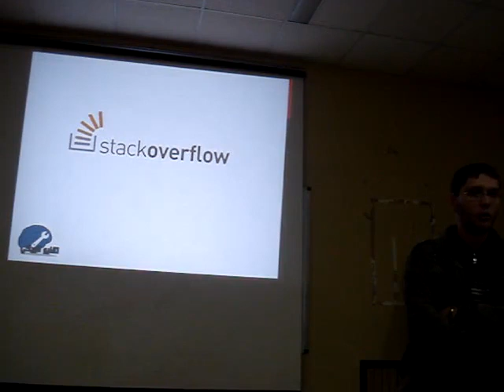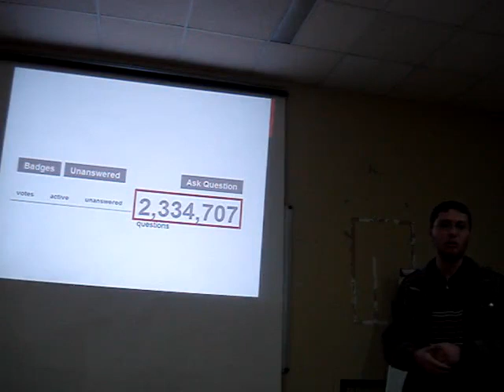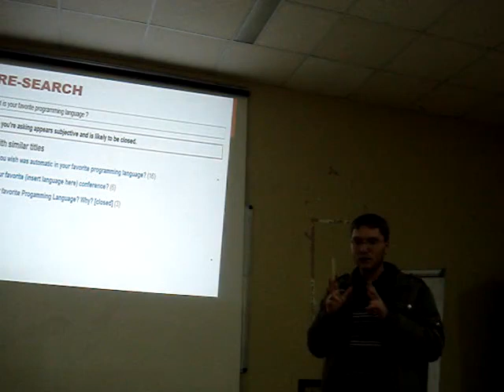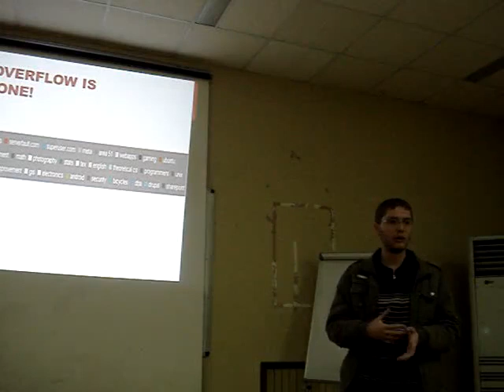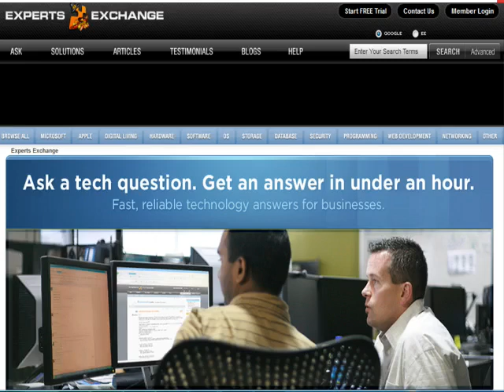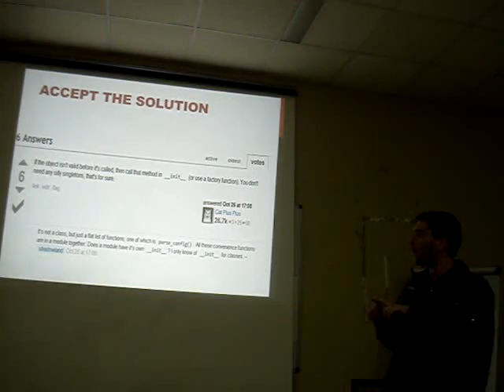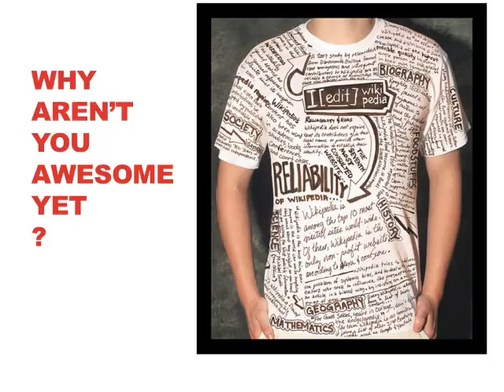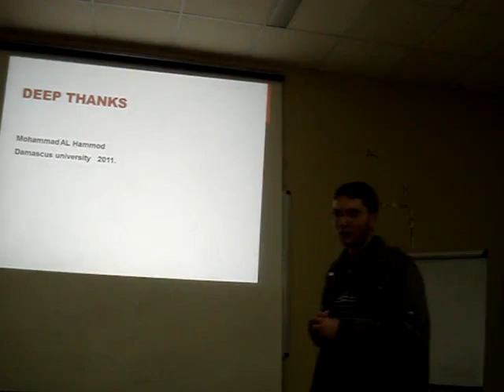دروس من Stackoverflow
لقاء ويكيتيكي الثالث بتاريخ 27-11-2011 في الجمعية العلمية السورية للمعلوماتية في دمشق.

تناول اللقاء الحديث عن العديد من القضايا والمفاهيم البازغة عن مجتمع الأسئلة والأجوبة الشهير، من التشاركية والتعاون في بناء المحتوى وتقييمه والطرق الجديدة للتحفيز، مروراً بالأسلوب الجديد للتعلم الذي تتيحه أمثال هذه المواقع، وأخيراً بالطريقة التي سيؤثر بها على طرق الحصول على فرص العمل وسياسات الشركات في اختيار الكفاءات.

قدم المحاضرة الزميل محمد الحمود.